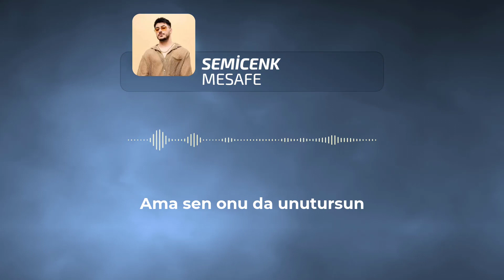SEMİCENK - MESAFE (LYRİCS - SÖZLERİ)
Semicenk Lyrics
"Mesafe"
(originally by Serdar Ortaç)

Bir zamanlar sevdiğin
Aşkı bildiğin günler oldu mu?
Bana güller verdiğin
Tatlı nameler gerçek oldu mu?

Bir zamanlar sevdiğin
Bana güller verdiğin
Tatlı nameler mevsim oldu mu?

Hiç yüzünden darılmak
Her güzel şeye alınmak
Bitik ve mutsuz anılmak
Alın yazımsa, sildim çoktan

Peşimdem gelirsen
Aşk için direnirsen
Nerede yanlış bilirsen
Çözmeyi düşünürsen
Belki bir gün bulursun
Ama sen onu da unutursun
Boşver, boşver

Yüreğinden yaralı, bizim hikayemiz
Kaderimden kalanı, silsem de gitmiyor
İki sohbet aralı, bütün mesafemiz
Geldim anlamıyor

Sevdim anlamıyor

Peşimdem gelirsen
Aşk için direnirsen
Nerede yanlış bilirsen
Çözmeyi düşünürsen
Boşver, boşver

Geldim anlamıyor

Sevdim anlamıyor